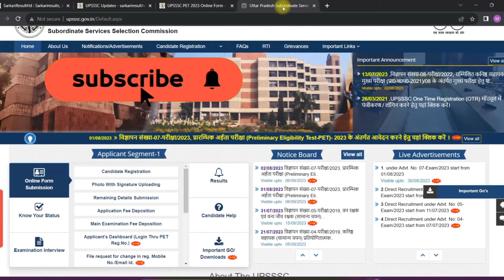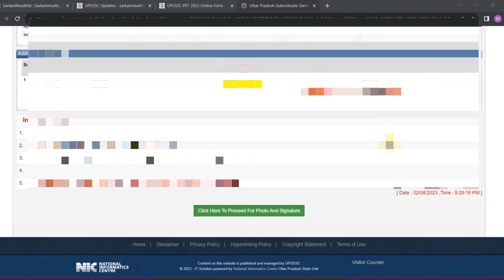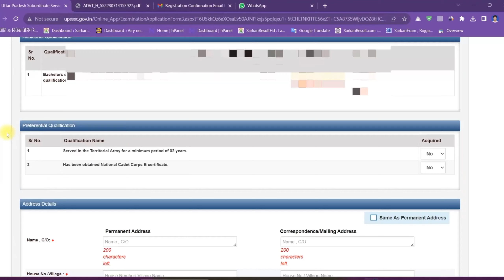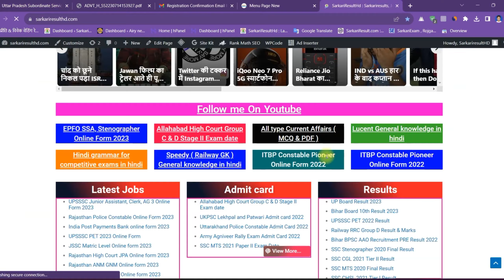How to apply upsssc pet online form 2023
How to apply upsssc pet online form 2023 , upsssc pet 2023 online form

**Description:**

🔥 UPSSSC PET 2023 APPLY ONLINE NOW! 🔥

Are you aspiring to kickstart a promising career in the government sector of Uttar Pradesh? Look no further! The Uttar Pradesh Subordinate Services Selection Commission (UPSSSC) has announced the eagerly awaited Preliminary Eligibility Test (PET) for the year 2023, opening up exciting opportunities for aspirants like you.

📅 Application Period: [01-Aug to 30-Aug]

In this video, we've got you covered with a step-by-step guide on how to apply online for the UPSSSC PET 2023. Whether you're a first-time applicant or need a quick refresher, our comprehensive walkthrough will simplify the entire application process, ensuring you don't miss out on this golden opportunity.

🔔 Mark your calendars and set a reminder to apply during the specified dates to avoid any last-minute rush.

🚀 Why Choose UPSSSC PET 2023?

The Preliminary Eligibility Test (PET) by UPSSSC serves as the gateway to numerous government job opportunities in various departments within Uttar Pradesh. It paves the way for you to pursue your dreams and secure a stable, fulfilling career in the public sector.

🎯 Eligibility Criteria:

Before applying, make sure to check the eligibility criteria outlined by UPSSSC. This includes educational qualifications, age limit, and other essential requirements. Don't worry; we'll guide you through these details in the video.

📜 How to Apply:

Our video breaks down the application process into simple, easy-to-follow steps. From creating an account on the UPSSSC portal to filling out the application form and submitting it online, we leave no stone unturned in guiding you through each stage.

📌 Quick Tips:

To make your application process even smoother, we'll share some valuable tips to avoid common mistakes and ensure your form is error-free.

📧 Support and Queries:

If you have any questions or face issues during the application process, the UPSSSC helpline is available to assist you.

🔥 Don't miss this opportunity of a lifetime! Apply for UPSSSC PET 2023 today and take a step closer to your dream career.